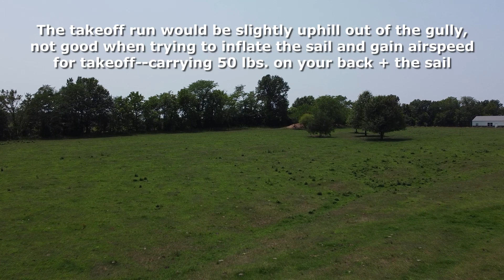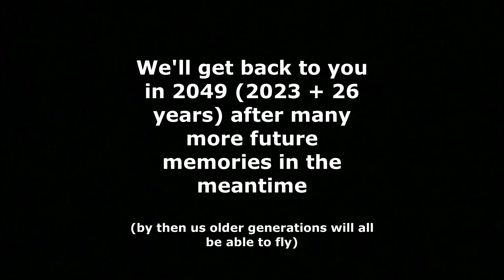Myers Hawk Point J. Reed Powered Paraglider Flight 1997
This is a July 2023  "onboard drone" reenactment mixed with vintage 1997 still photos of John Reed's only Powered Paraglider flight at the Myers Hawk Point Ranch on September 7, 1997.